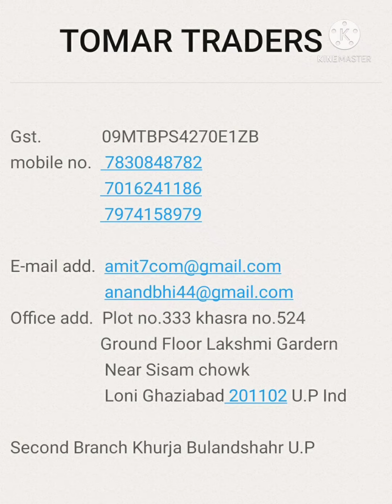stylish designed coffee cup set of 3 only 300 gst paid